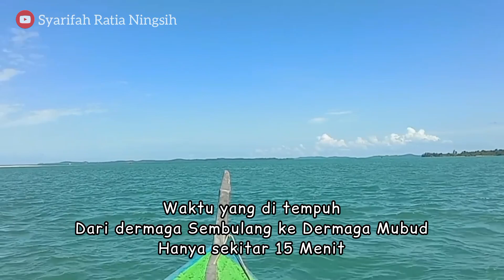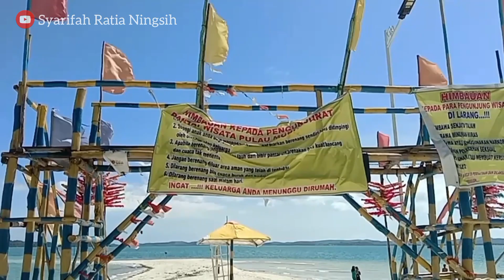DESTINASI WISATA PULAU MUBUD BATAM - NYEBRANG LAUT || PASIR DAN AIR NYA JERNIH BANGET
Haii guys 🪄
Video kali ini kita liburan nyebrang laut ya, ada salah satu pulau 🏝️ yang memiliki pasir dan air yang sangat jernih lho, cocok banget buat kalian yg mau liburan untuk menghilangkan penat ygy 🏖️🌝 Nyebrang nya menggunakan perahu pompong 🚤🚤

 🏖️ Berdiri sejak : Tahun 2015
🚗 Parkir mobil : Rp 10.000
🚤 Durasi : 15 Menit sampai di pulau mubud
💸 Biaya Perahu : Rp 50.000/ org
🛖 Sewa gazebo : Rp 100k - 150k
🏕️ Nginap : Rp 200k - 300k

🎉 Nonton juga video KULINER lain nya 🎉

🎉 Nonton juga Video Infomasi lain nya 🎉

🎉 Nonton juga video MAKE-UP lain nya 🎉